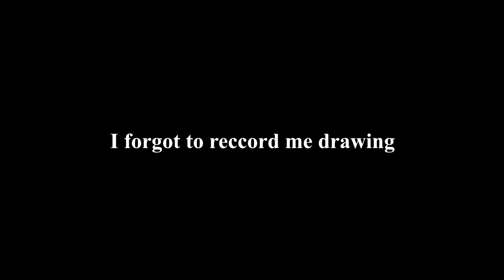Tusk act 4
I kinda hate how this came out.

S.